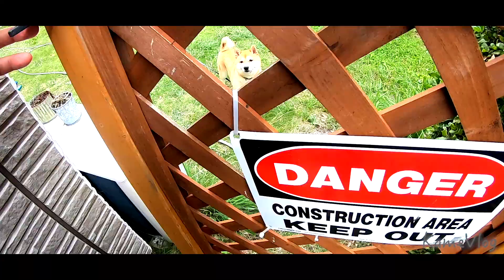【豆柴太郎の住処】愛犬のために🤙🌴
初めましてこんばんは。　片山亀寿と申します。
愛犬太郎のために、がんばりました❤️
ピース